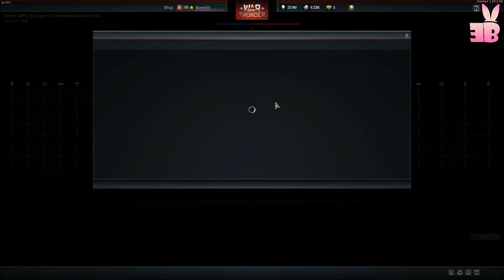War Thunder | Valentine Gameplay (RB, 3.3 - 3.7) [HD]